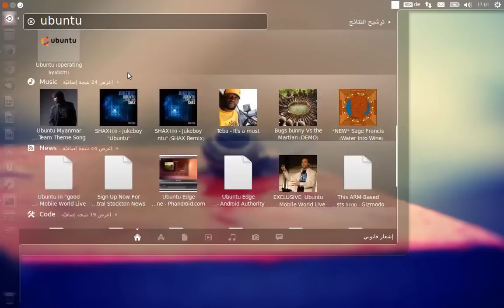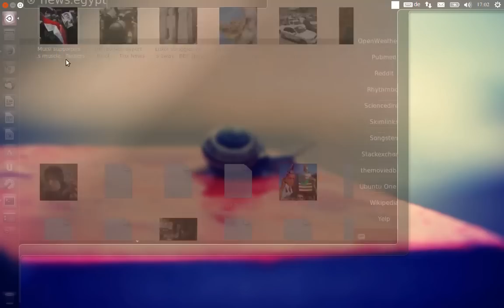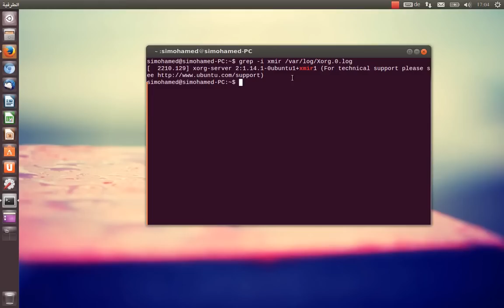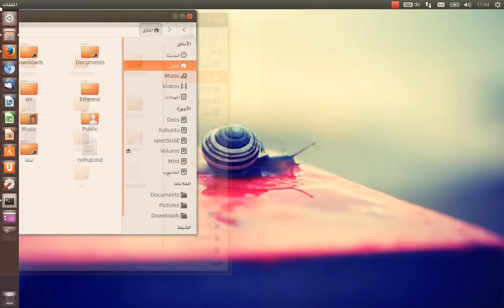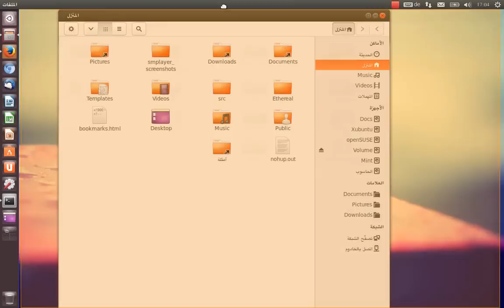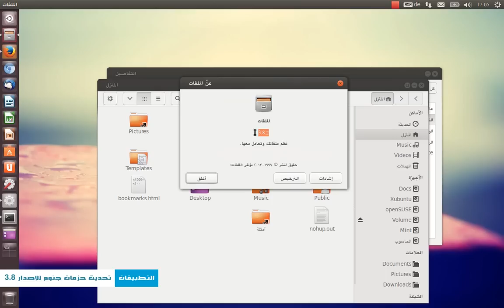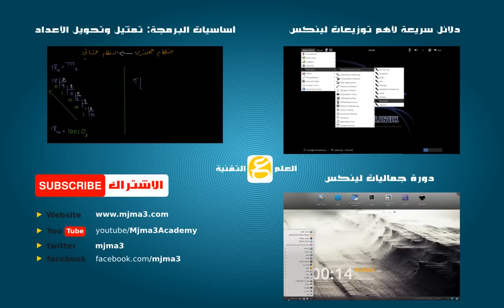ما الجديد في توزيعة أوبنتو 13.10 Ubuntu: تجربتي مع Smart Scopes وخادم العرض Mir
استعراض لآخر التطورات في توزيعة أوبنتو 13.10 Ubuntu، خدمات smart scopes وخادم العرض Mir وتطورات إعدادات النظام والبرامج: